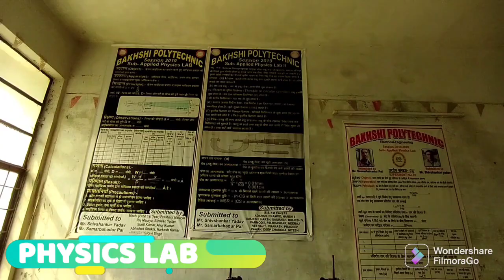BAKHSHI POLYTECHNIC COLLEGE INTRODUCTORY VIDEO